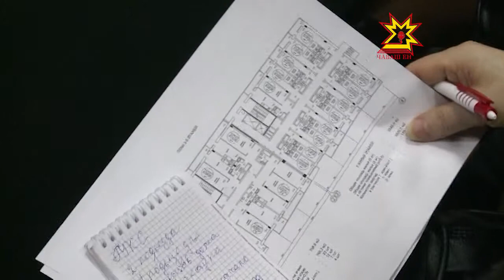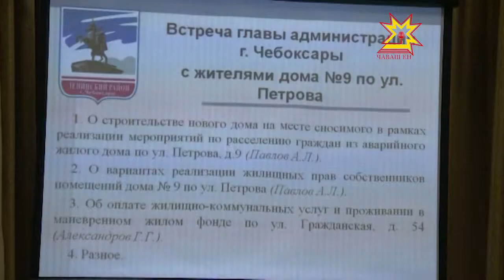Алексей Ладыков встретился с жителями бывшего дома № 9 на улице Петрова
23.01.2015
Глава столичной администрации Алексей Ладыков обсудил с жителями бывшего дома № 9 на улице Петрова варианты решения их квартирного вопроса. Что именно предлагают собственникам и когда они смогут заселиться в новое жилье?